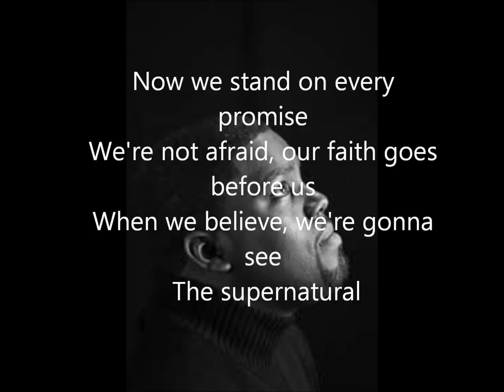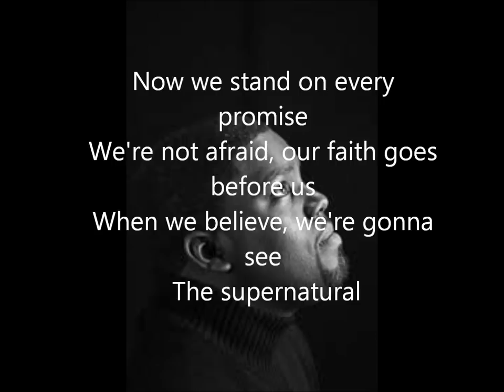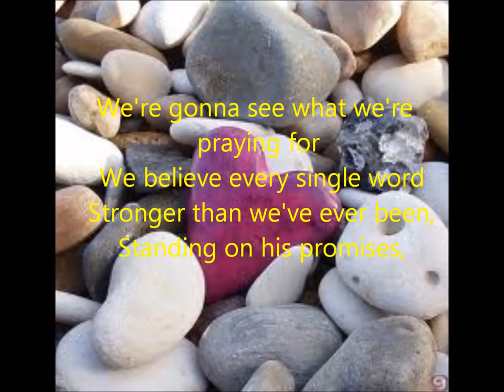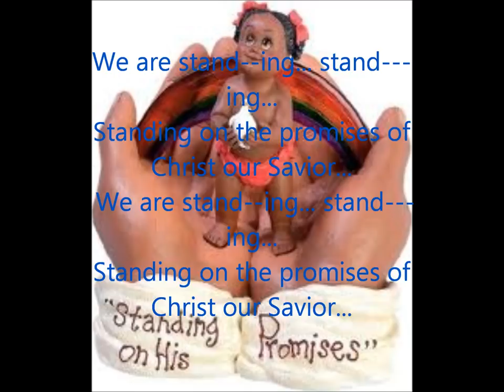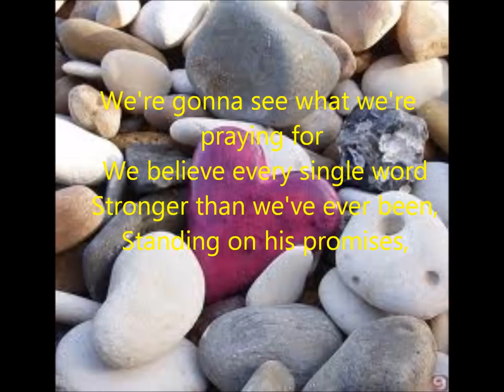William McDowell Standing Lyrics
This song has been a great anointing in my life and others should see what the song truly means, so I posted the lyrics.